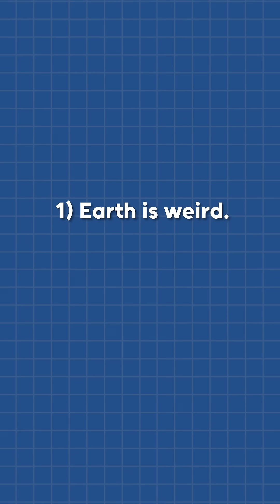Where are all the Earth-like planets!?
We've found over 4000 exoplanets so far through a variety of methods - but we've still not found one like Earth - why!? Where are all the Earth-like planets?

Ultimately it comes down to our detection methods - the best one we have is best at detecting big planets like Jupiter, that orbit really close to their star. Finding planets like Earth this way isn't easy.

🎥 Gear Used
Camera: Canon EOS M50
Lenses: Tamron 24-70mm f/2.8 G2
Microphone: Audio Technica AT2020
Images and video from the public domain or from creative commons sources.

🌌 Hi, I'm Thomas, a second year PhD student in Astrophysics at Cardiff University. This is my channel where I share the wonders of physics and astronomy.
If you enjoy videos from Simon Clark, Dr Becky or Tom Scott, I think you'll enjoy my videos!